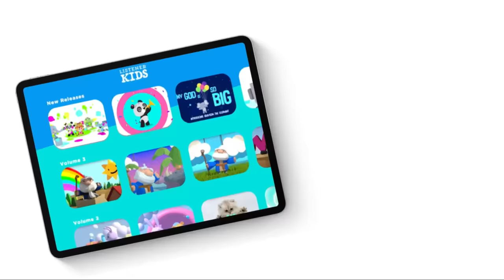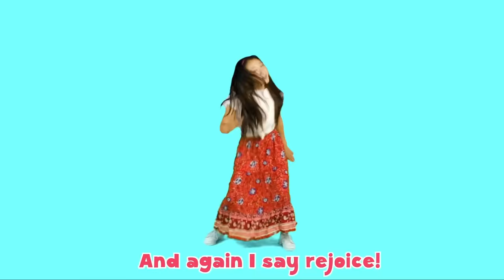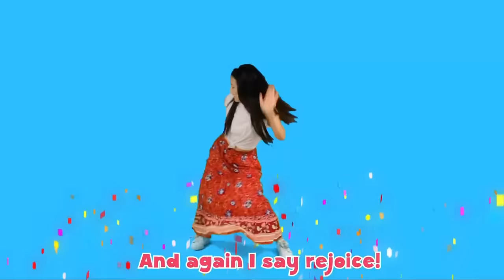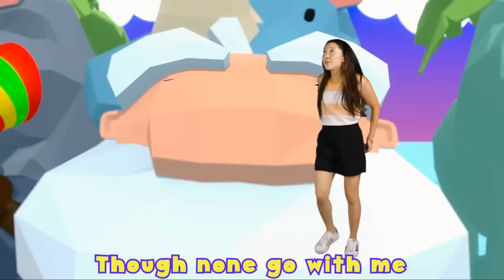Oh Be Careful Little Eyes // Bible songs / Kids Praise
Christian music and videos for kids. Kids praise and worship. Bible songs.

Have you become skeptical of popular mainstream children’s content?
More and more families are searching for engaging kids’ entertainment with faith-based values.

Listener Kids is the leading creator of fun Christ-centered music and videos every bit as good, if not better, than secular kids’ content.

Rejoice! You can have peace about what your kids are watching.

At Listener Kids you’ll find modern, re-vamped versions of classic Sunday school songs. Our music videos get kids singing and dancing while teaching values that parents approve of.